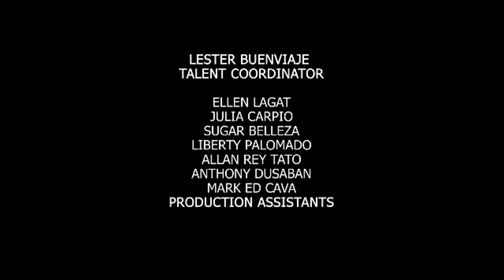Madrasta: Full Episode 54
After their runway face-off, Audrey (Arra San Agustin) and Katharine (Thea Tolentino) will show off their skills on a beach sport. Who among the two will win this round?